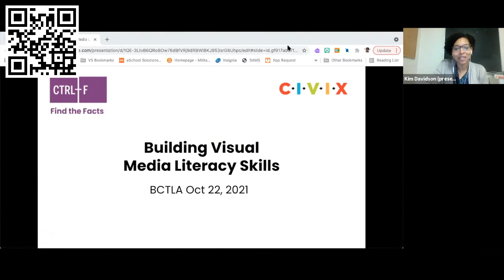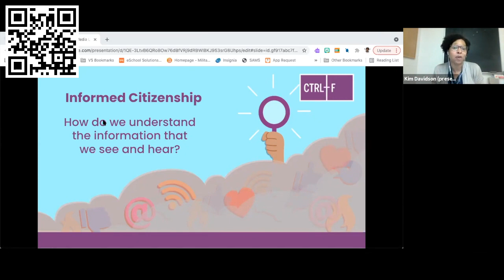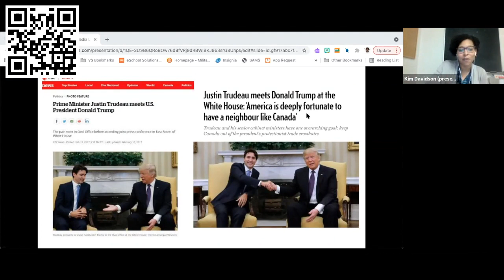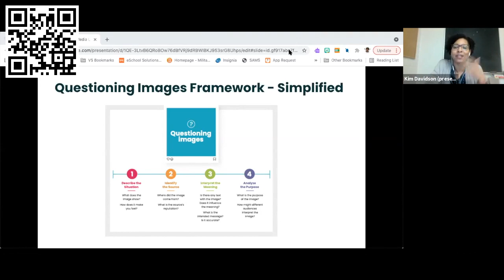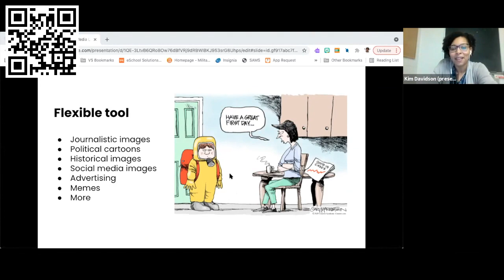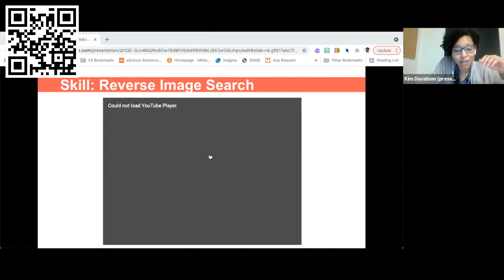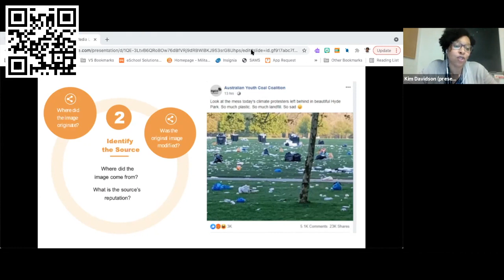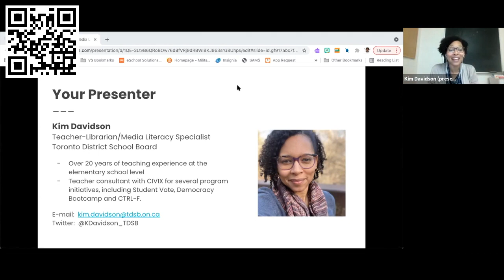BCTLA Conference 2021: Building Visual Media Literacy Skills -Davidson, Johnston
Presented Kim Davidson and Jessica Johnston.  Digital Media Literacy for Informed Citizenship.   Visual literacy hands-on practice using CIVIX digital media literacy tools.